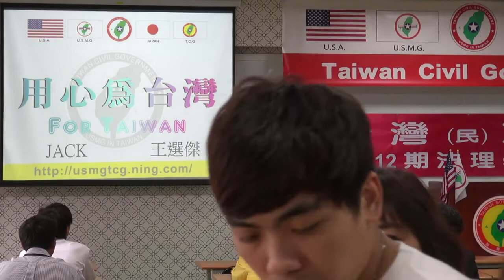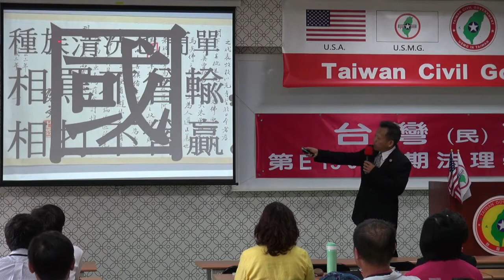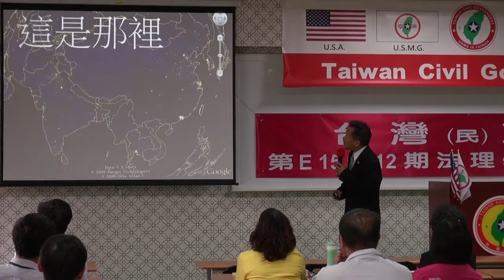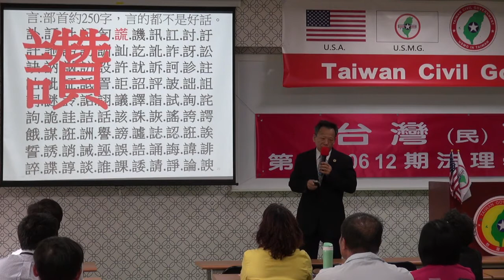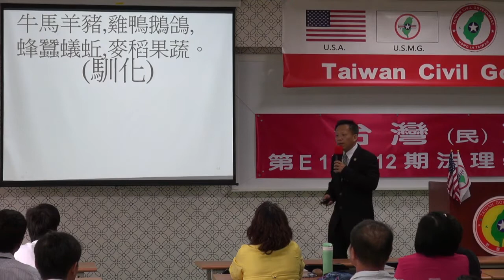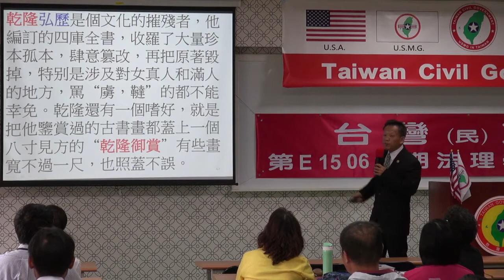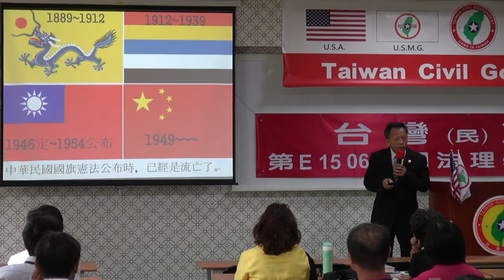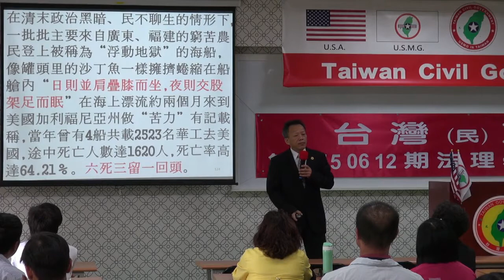150614-9-國與家-王選傑-台灣民政府第E150612期法理學院初級班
150614-9-國與家-王選傑-台灣民政府第E150612期法理學院初級班